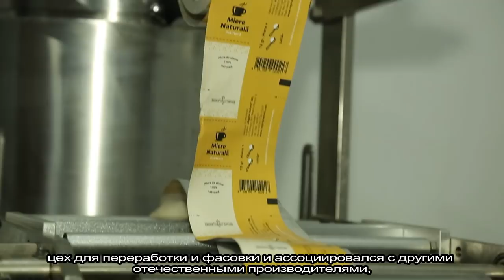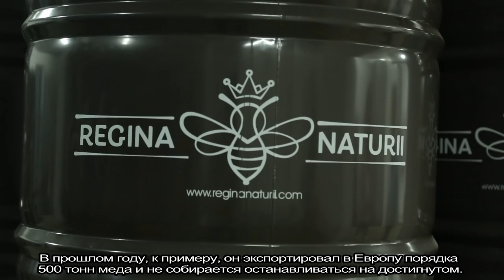Beta Apicultura Costesti